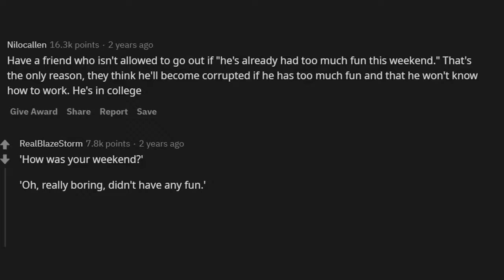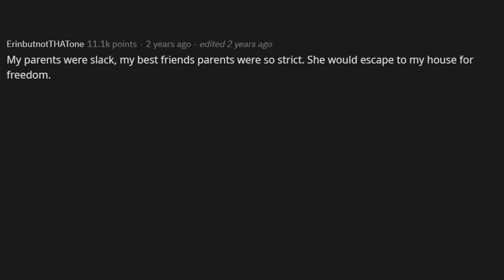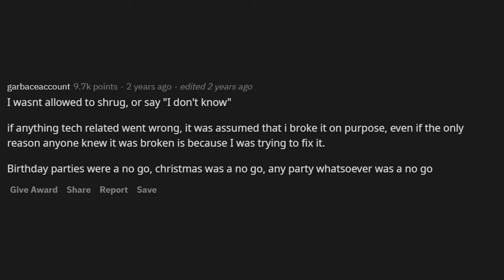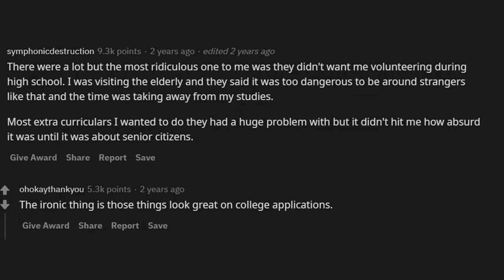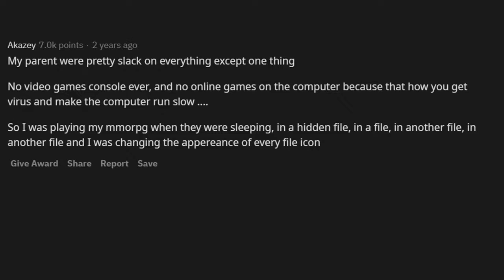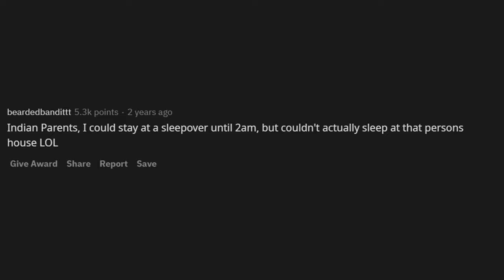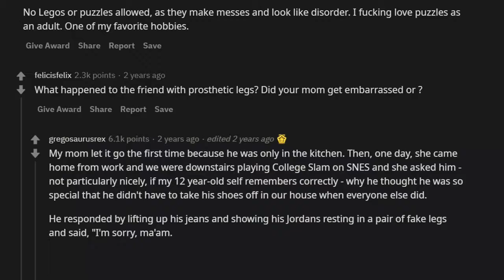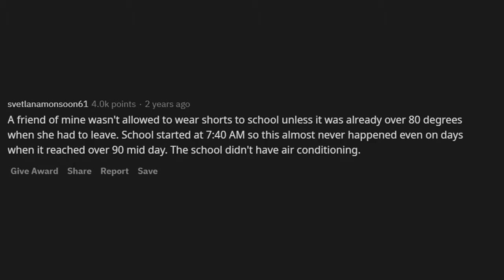Children of Strict Parent's Share The CRAZIEST RULES They Had To Follow (r/AskReddit)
AskReddit People who grew up with strict parents: what was their most unreasonable rule?